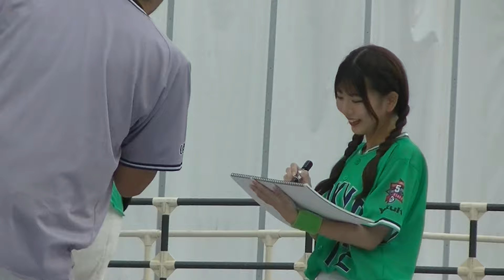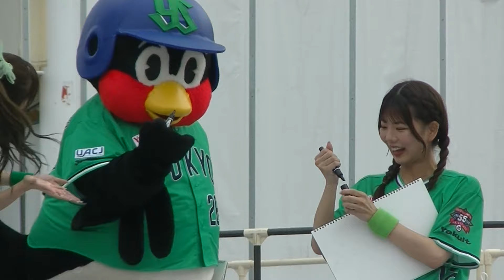ジャイアンツヴィーナス伊藤るうな と Passion MAYUのクイズ対決 つば九郎が面白すぎた〜ジャイアンツスクエア2024年6月22日